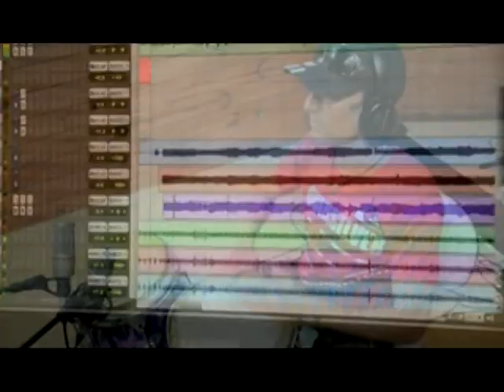Rancho do Amor á Ilha: de hino à oração.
O Rancho do Amor à Ilha nasceu em 1965 e nestes 50 anos recebeu diversas versões com os mais variados arranjos possíveis e imagináveis, recebendo leituras que vão do reggae ao tango. Sua primeira versão, gravada por Neide Mariarrosa e os Titulares do Ritmo em 1965, é um diamante que já nasceu lapidado: credito à beleza  deste  primeiro registro os diversos arranjos sobre o Rancho, desde antes de se tornar hino da nossa cidade. Neste clipe estão reunidas algumas destas versões e nos dá uma  noção do quanto esta música é querida, respeitada e reverenciada por toda uma cidade: nasceu para um concurso, foi adotada pela cidade tornando-se hino e hoje, no momento em que tentamos salvar e preservar o que restou do patrimônio material e imaterial descritos nas frases do Rancho, uma oração.
Não sei quem produziu o vídeo, recebi este clipe num CD da Escola da Lagoa, numa homenagem que os alunos prepararam para Zininho. No CD, assinado "Felipe", á quem agradeço imensamente pelo carinho: teu vídeo me motivou à ir garimpar as outras muitas versões do nosso Rancho como um presente de aniversário pelos seus 50 anos. Obrigada á todos quetratam com tanto carinho o Rancho do Amor à Ilha e reverenciam esta e todas as outras obras que trazem a importância de preservar a nossa cultura e a nossa história. Ser ilhéu é um ato de AMOR Á ILHA e não uma naturalidade na certidão de nascimento. Muito obrigada á Escola da Lagoa pelo carinho e atenção para com a memória do meu pai e meus parabéns por ensinarem a cultura local aos seus alunos: contem sempre comigo. Parabéns e obrigada!  Beijo, Felipe. ;)